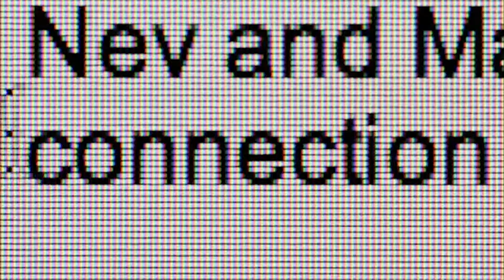Matt Dunne | Beat Bosses Credits Reel 2020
Assorted Music Production Credits for Composer/Producer Matt Dunne and Beat Bosses Music Group (Beat Bosses LLC)

Reel Music in order:

DJ Gutta Rock, Tempo "Good Time" Prod. by Matt Dunne
Julia Ross "Victim" Prod. by Matt Dunne
Jay Will "Comin Down" Prod by Matt Dunne
Jay LaVita "Two Three" Prod by Matt Dunne
Matt Dunne "No Way Out"
Nipsey Hussle, Yung Brodee "Hatin On Me" Prod by Matt Dunne
Game, Minister Kaine "Real Out Here" Prod by Matt Dunne
Joe Moses, Jay LaVita, DJ Gutta Rock "Somethin" Prod by Matt Dunne
Keke Palmer "Just Keke" Prod by Matt Dunne
Mickey Shiloh, Dj Gutta Rock "No Maybes" Prod by Matt Dunne